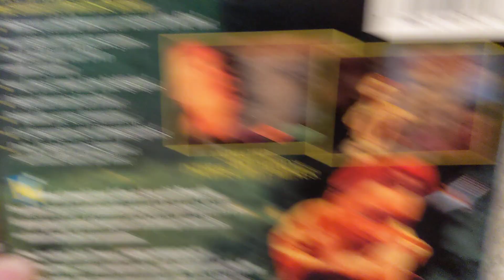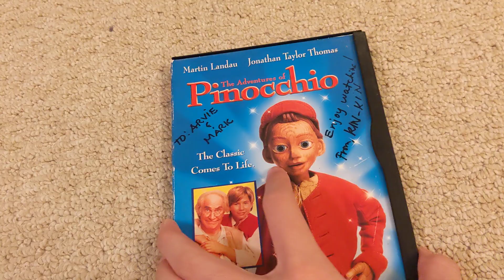The Adventures of Pinocchio 1997 DVD Review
I remember watching this years back. I'd say it's a good family movie for a classic that comes to life.